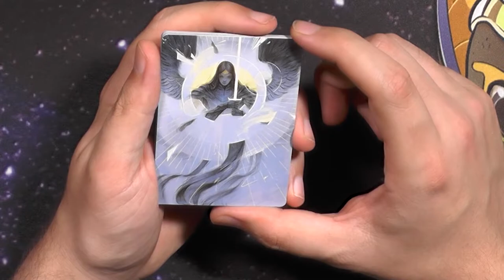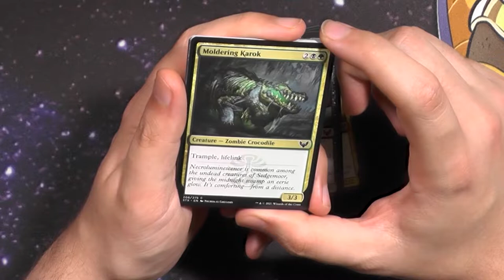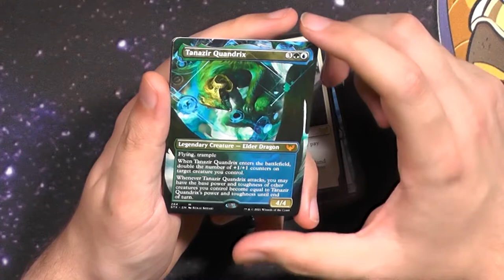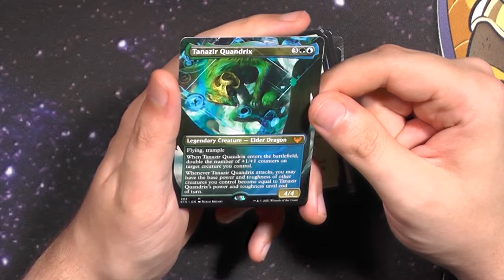Strixhaven Set Booster413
SetBooster waren zu dieser Zeit noch was richtig besonderes oder?